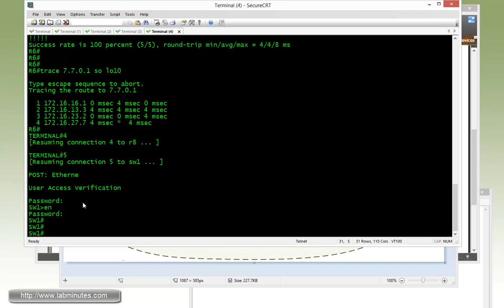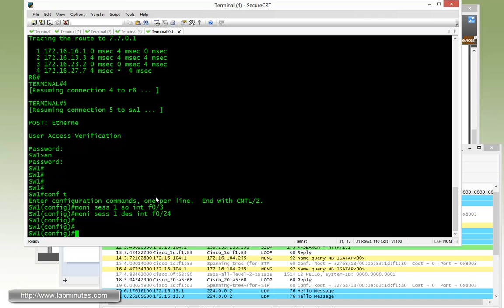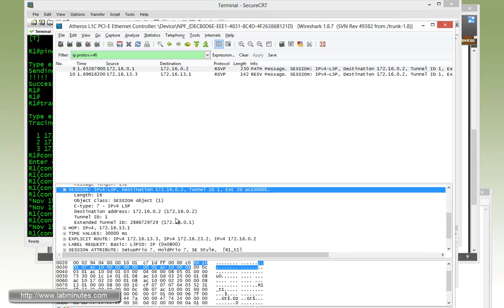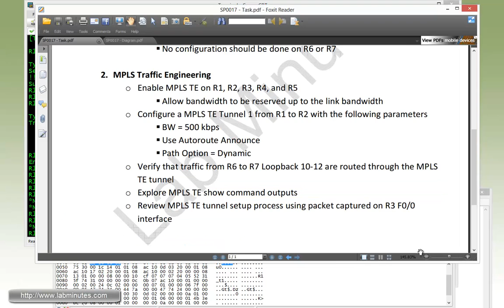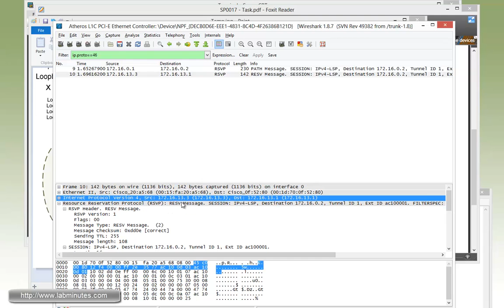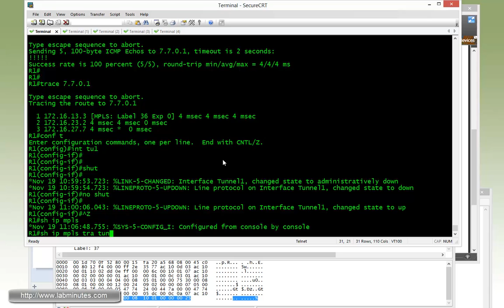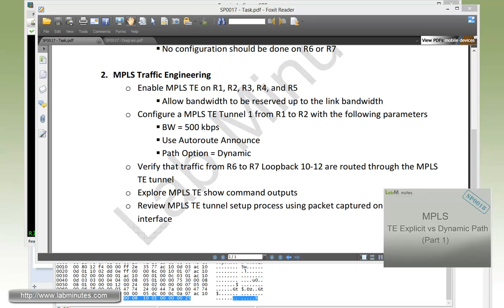LabMinutes# SP0017 - Cisco MPLS TE Basic Traffic Engineering (Part 3)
The video gets you started on Cisco MPLS Traffic Engineering (TE). We will look at the fundamental of MPLS TE including routing protocol, specifically ISIS, metric support, additional routing information the protocol needs to carry, and the role of Resource Reservation Protocol (RSVP) in bandwidth reservation, MPLS label distribution, and tunnel establishment. As a quick demonstration, we will configure a basic MPLS TE tunnel, perform Wireshark packet capture, and review RSVP packets.

Part 3 of this video goes over analysis of RSVP packets